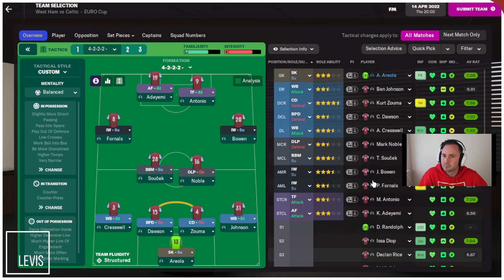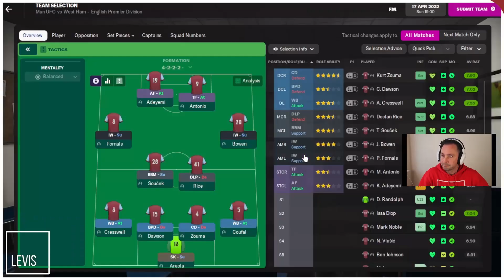#23 | SECOND LEG TURN AROUND? | FOOTBALL MANAGER 2022 | MIGHTY HAMMERS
Trying to break West Ham into the top 4 and then take over the world. Obviously! 😂😂😂
I stream on Twitch Tuesday, Wednesday and Thursday at 6pm so come and join us and become a MIGHTY HAMMER!
Here's the link to all my platforms.